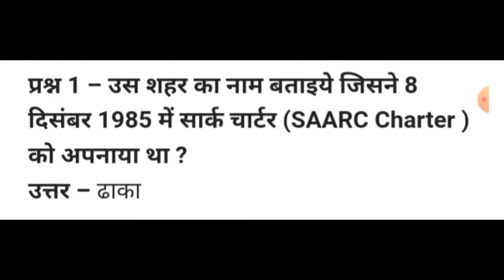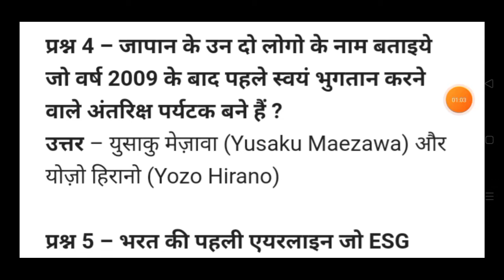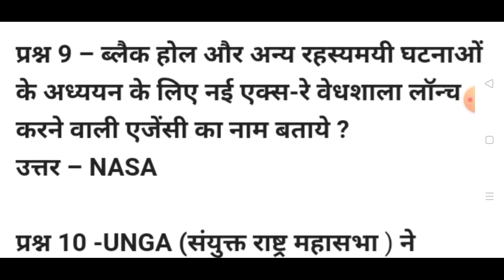daily current affairs today 12 December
Keep loving
Keep sharing
Keep supporting